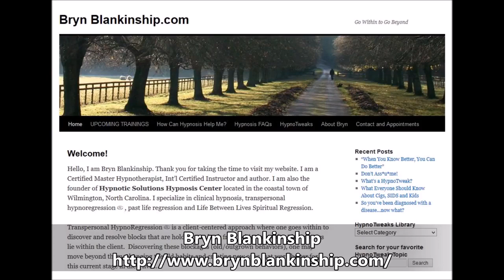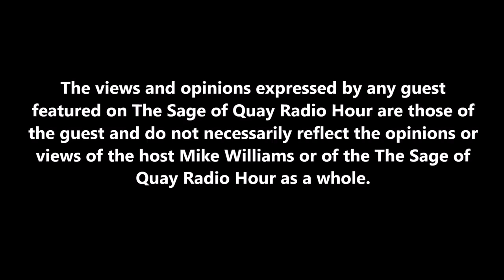Sage of Quay Radio - Bryn Blankinship - Life Between Lives Spiritual Regression (Nov 2014)